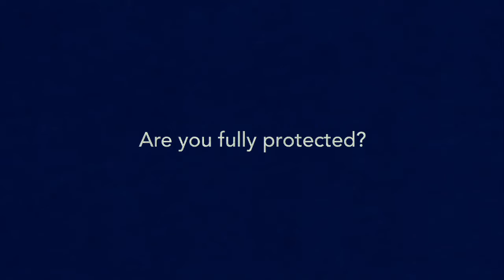Eastern Bank - Fully Protected 2012 Version